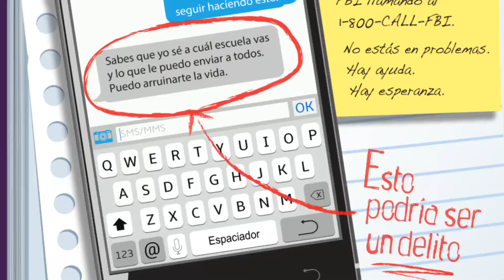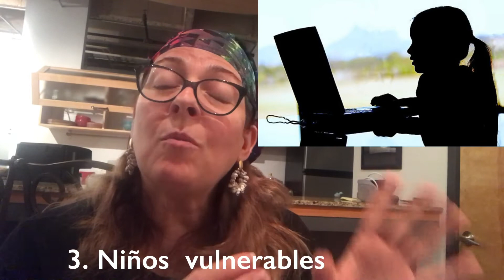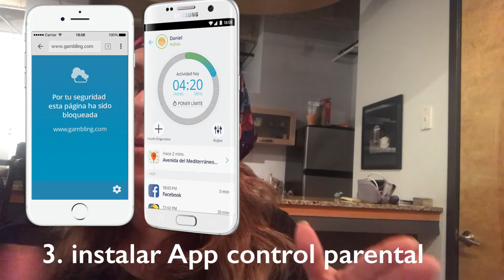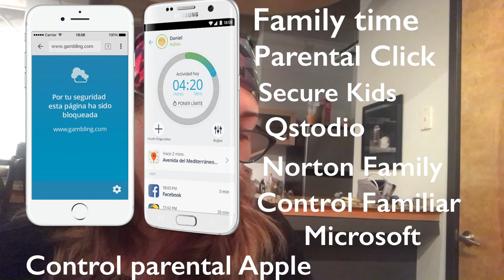Pildorita-(161) CONTROL PARENTAL cuidado con las redes sociales y depredadores- Con La Propia Yola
El control parental de nuestros hijos en la vida y en internet son fundamentales. Hoy día no podemos descuidarnos con el internet. Prácticamente 90% de los niños tienen aparatos móviles y accesan el internet. El peligro de esto es que accidentalmente pueden toparse con contenidos no aptos para su edad y hasta con pornografia infantil. Y eso no es todo, podrian toparse con un pervertido de las redes que los atrape y les dañe la vida por siempre. Debemos cuidarles su inocencia, sus cuerpos y de depredadores sexuales en las redes. Por Ello te invito a conversar sobre lo que puedes hacer para protegerlos.